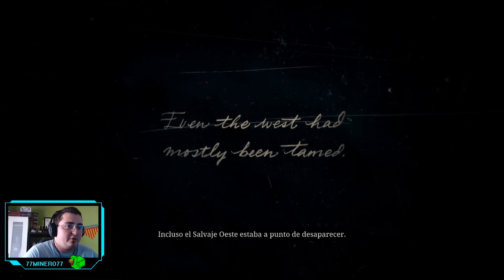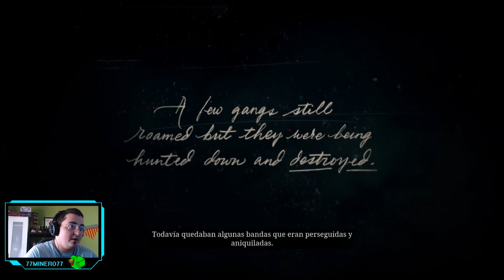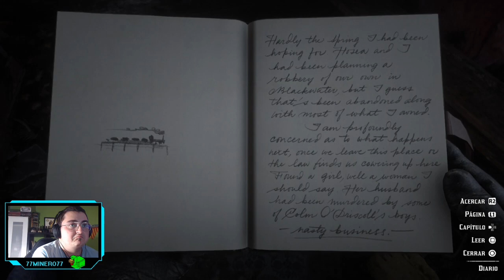RED DEAD REDEMPTION II - ep.1- Banda a la fuga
¡Se escapan!